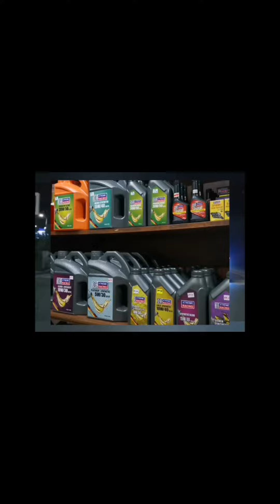Spotlight Mini LED Skuter Scooter Modenas ELEGAN 150 BAPAK TERANG ada link shopee kapcai superbike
Modenas Elegan 150 pasang spotlight BAPAK TERANG! Kecil2 cili apis pedas! Kami Dah banyak pasang kat superbike big bike kereta Skuter Kapcai Xmax SYM Kymco Kawasaki Yamaha Honda Suzuki BMW R1200GS R1200RT GTR1400 FJR1300 CBR1000RR VERSYS TRK502 AFRICA TWIN NMAX XADV ADV XDV

MAAF kami tak ambil berapa ambil upah pasang aksesori beli dari shopee kecuali shopee tu jualan dari kami. Link shopee kami